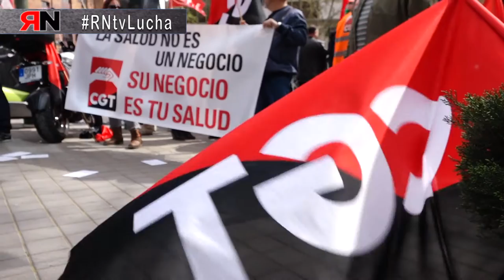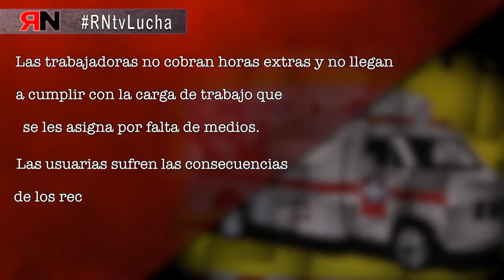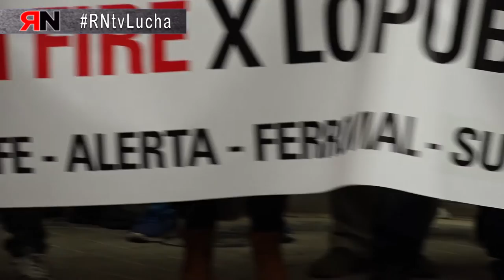RNtvLucha Lucha Ambulancias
El servicio de Ambulancias de la Sanidad Madrileña está externalizado desde el principio de su creación.
 - La empresa SAFE, con 490 trabajadoras, se dedica al servicio asistencial de urgencias, la empresa incumple el convenio.
- La empresa Alerta, con 250 trabajadoras, se dedica al servicio de traslados programados, e incumple los pliegos de condiciones de la contrata.
La Consejería de Sanidad no vigila el cumplimiento del Convenio y las condiciones del servicio.

Las trabajadoras no cobran horas extras y no llegan a cumplir con la carga de trabajo que se les asigna por falta de medios.
Las usuarias sufren las consecuencias de los recortes soportando demoras y mal servicio.